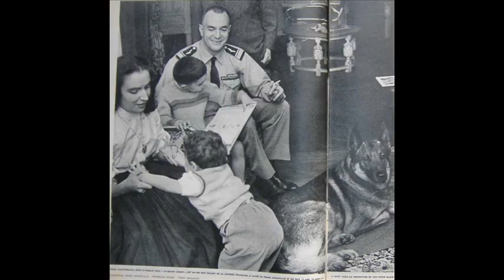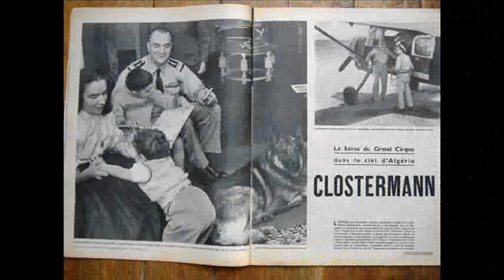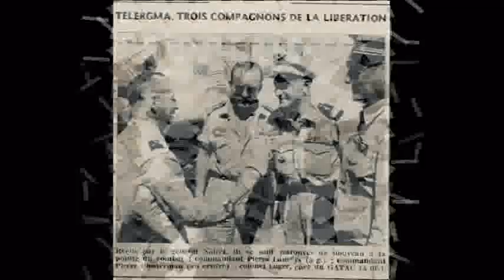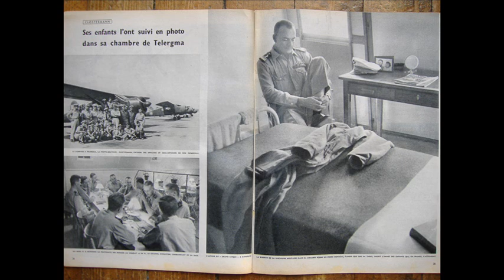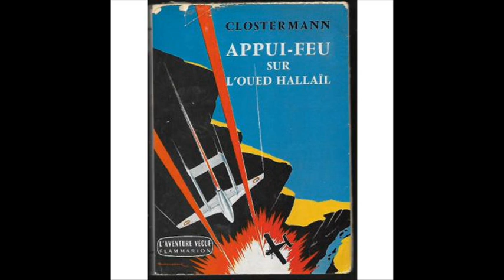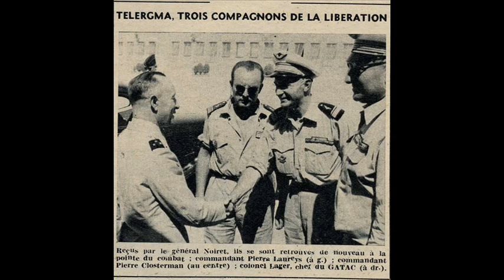Interview Pierre Clostermann par Pierre Desgraupes (French audio)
Interview du grand "As" de la chasse française par Pierre Desgraupes pour la parution en 1960  de son livre "Appui-Feu sur l´Oued-Hallail" basé sur ses expériences de pilote pendant la Guerre d´Algérie.